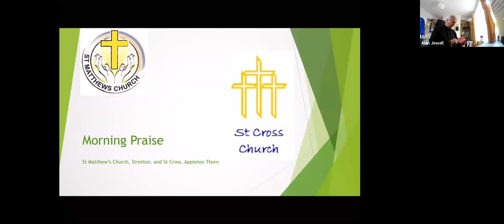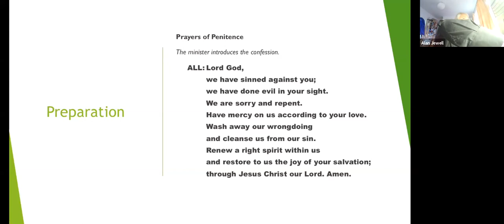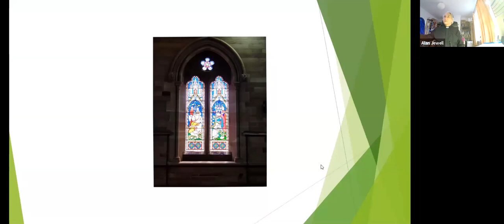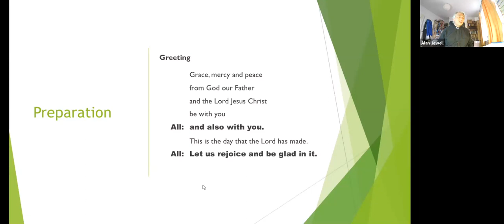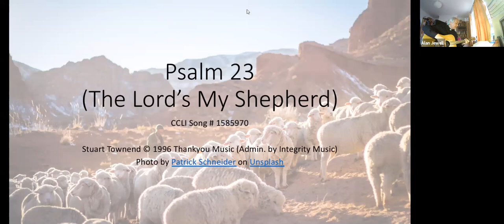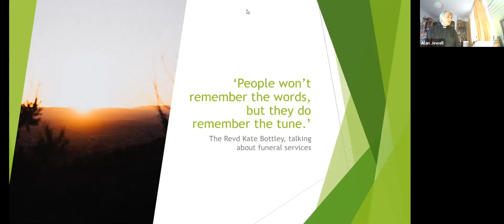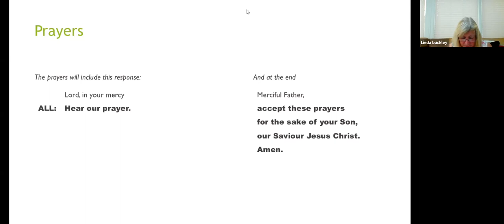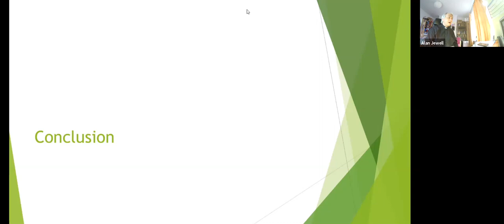Sunday Worship 3 May 2020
Sunday worship from St Matthew's, Stretton, and St Cross, Appleton Thorn, with the Revd Alan Jewell